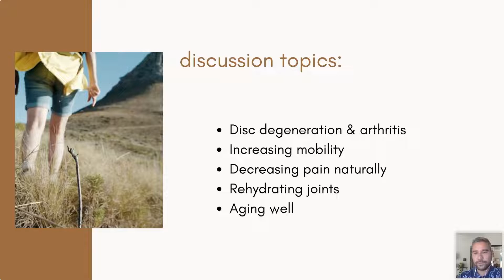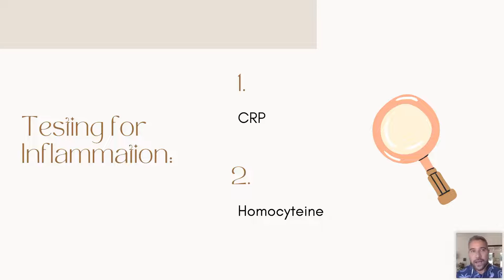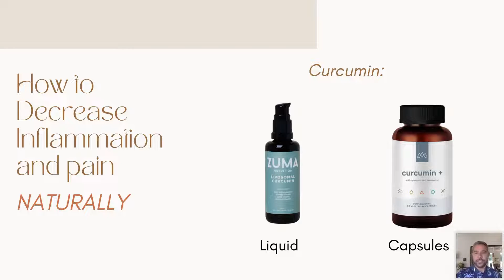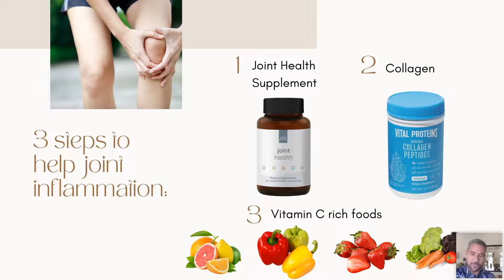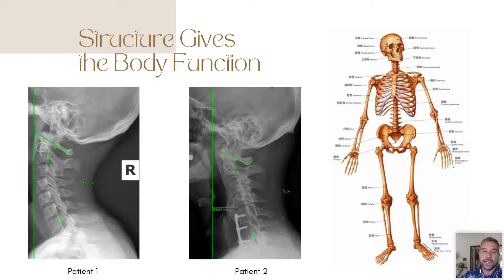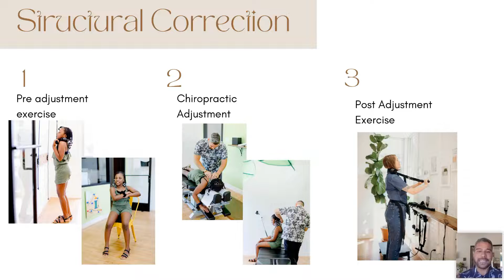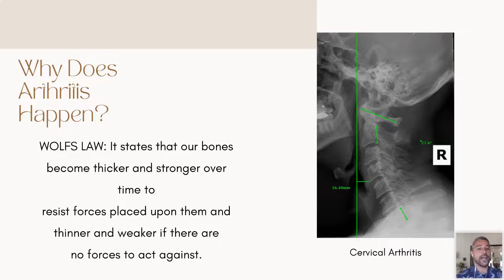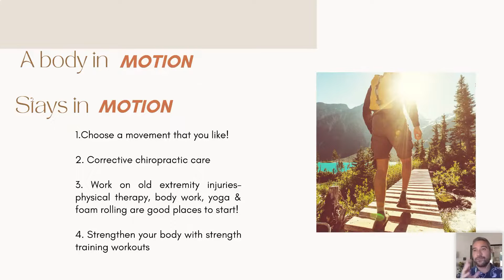Goodbye Tin Man, Hello Pain Relief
Do you feel like the Tin Man at times? Hope to age well? Dr. Nixon talks about the best natural alternatives to pain medications and practical ways to care for your body. He discusses these topics:
- Disc degeneration & arthritis
- Increasing mobility
- Decreasing pain
​​​​​​​- Rehydrating joints & aging well